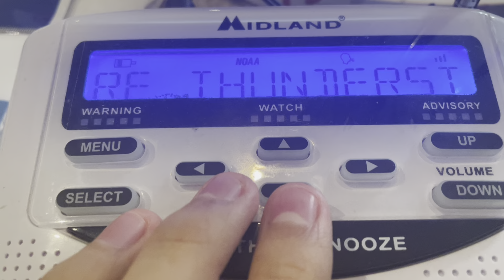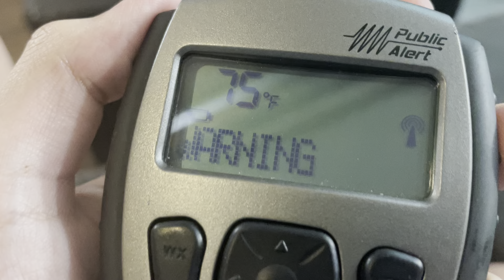(EAS #66) Severe Thunderstorm Warning